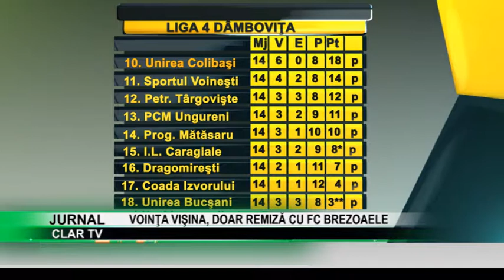stire 05 11 2018 Voinţa Vişina, doar remiză cu FC Brezoaele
Gruparea dâmboviţeană de liga a patra, Voinţa Vişina, nu a putut trece de F.C. Brezoaele în confruntarea de pe teren propriu, scor 1-1, înregistrând al doilea semieşec pe teren propriu din actuala stagiune competiţională. În urma rezultatului de egalitate înregistrat, roş-albaştrii rămân, totuşi în partea superioară a clasamentului ligii a patra.